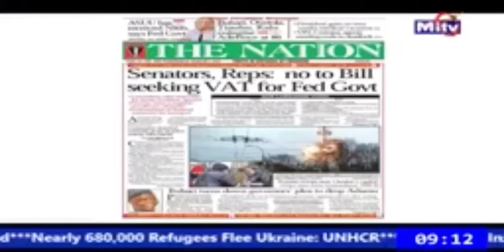Clean up Oshodi by Rotary club of Gowon estate District 9110 Lagos